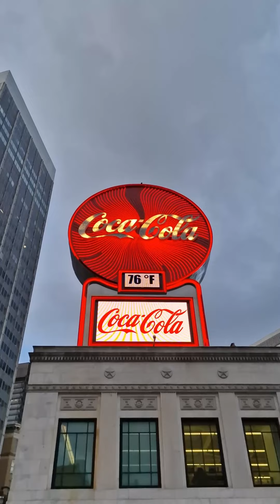Forner On Tour, czyli Travel Diaries ✈ IWF Atlanta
FornerOnTour, czyli Travel Diaries ✈

Forner w USA, czyli krótka, filmowa historia, nie tylko o naszym udziale w targach IWF Atlanta 🎬.
W filmie zobaczycie też migawki z życia miasta Atlanta 🇺🇸

Na ekspozycję Forner na targach IWF Atlanta składały się trzy produkty: superpołyskowe płyty meblowe w wersji o podwyższonej odporności na zarysowania, supermatowe płyty meblowe SR oraz przede wszystkim kolekcja ultramatowych płyt meblowych Velvet.
Prezentacja materiałów meblarskich Forner podczas IWF Atlanta 2022, które to targi reklamowały się hasłem „All the new you need”, stała się okazją do lepszego poznania oczekiwań i specyfiki amerykańskiego rynku.

podsumowanie naszego udziału w targach IWF Atlanta "All the new you need – Forner na IWF 2022 Atlanta" przeczytasz tutaj

Muzykę do filmu stworzył nasz eksport manager, Maks Bartkowiak, a resztą, czyli nagraniem wideo i jego montażem nasz brand manager, Wlodzimierz Wloch🤩

Forner to topowy producent akrylowych płyt meblowych w wysokim połysku i na głęboki mat. Forner jest oficjalnym dystrybutorem firmy Cleaf, włoskiej firmy oferującej unikalne płyty meblowe. W naszej ofercie znajdą Państwo również supercienkie blaty meblowe.